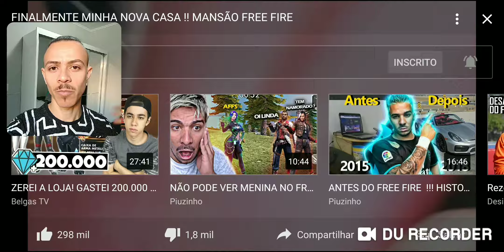FINALMENTE MINHA NOVA CASA! MANSÃO FREE FIRE (REACT)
FINALMENTE MINHA NOVA CASA! MANSÃO FREE FIRE - PIUZINHO.